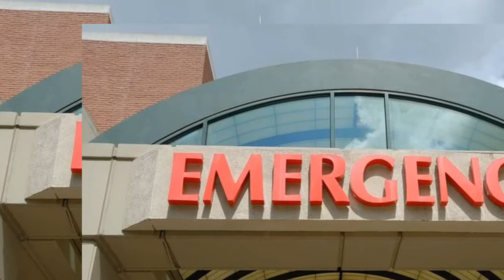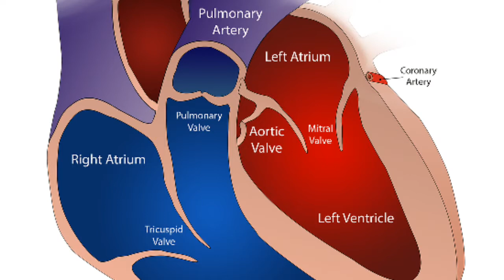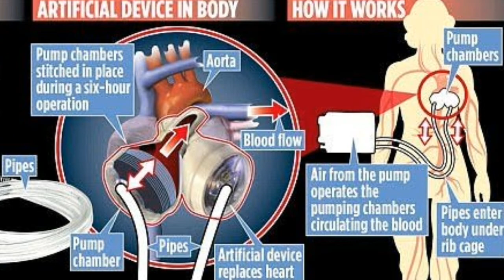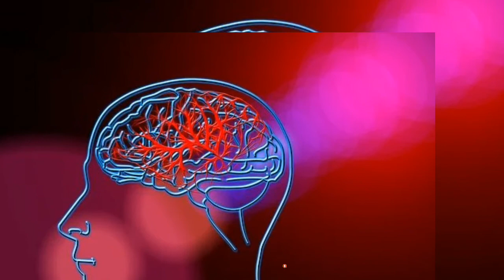silwahussain woman who carries her heart in a rucksack £86,000device that keeps this mother alive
A heart is considered as the most important organ of the body such that even a small dysfunction in it may cause drastic changes in human organism. But, a woman in Britain lives without it inside her body rather carries it in her backpack.
Selwa Hussain, a 39-year-old mother of two underwent a a life-saving operation so radical that she now, in effect, carries her heart around in a rucksack.

Plastic chambers

Inside Selwa’s 15lb backpack are batteries, an electric motor and a pump that pushes air through tubes to power plastic chambers in her chest which push blood around her body.
Selwa’s astonishing story began when she started feeling terribly breathless. She dragged herself to the car and drove 200 yards down the road to see her family doctor in Clayhall, Essex who sent her to a local hospital where she was told she was suffering from severe heart failure.
Four days later, she was rushed by ambulance to the world famous Harefield Hospital where cardiologists battled to keep her alive.
She was too ill to stay alive on a support pump to help her failing heart – and too ill to be given a heart transplant. So with her life ebbing away, her husband Al agreed to his wife being given an artificial heart.
Selwa’s natural heart was removed by surgeons and replaced with an artificial implant and the specialist unit on her back. Selwa’s backpack contains two sets of batteries to power the motor and she has a second unit on standby in another backpack should the first fail.
90 seconds to connect to life
Al, or another carer, must be with her constantly and, if disaster strikes, they have 90 seconds to connect her to the back-up machine.
Selwa has had months to get used to being kept alive by her ‘heart in a bag’.
It drives blood round her body at 138 beats per minute in a rhythm which causes her chest to vibrate. There is a constant pumping and whirring noise from the motor in the backpack that she wears when she goes out or leaves on the floor when at home.
The two large plastic tubes connected to the backpack enter her body through her tummy button and travel up to her chest. They then fill two balloons inside her chest cavity with air, which work like the chambers of a real heart to push blood round her body.
Selwa, mother to a boy aged five and an 18-month-old girl, said: ‘I was so ill before and after the surgery that it has taken me all this time to get fit enough to come home.’
Experts who examined Selwa’s failed heart concluded that she had a condition called cardiomyopathy that can, in very rare cases, be triggered by pregnancy.
When Selwa first complained of chest pains. GPs mistakenly thought she was suffering from a digestive illness.

£86,000 artificial heart

The £86,000 artificial heart – made by an American company – was fitted during a six-hour operation performed by surgeon Diana Garcia Saez, and assisted by Harefield’s head of transplantation surgery, Mr Andre Simon. Harefield is the only UK centre using the device.
Selwa said: ‘Harefield have been absolutely magnificent. They came up with a solution that allowed me to stay alive to see the New Year in with my family. For that I am eternally grateful.’
Mr Simon said: ‘The operation went very well and Selwa’s recovery has been excellent.’ Only one other person in Britain has gone home with an artificial heart. It followed surgery at Papworth Hospital, Cambridgeshire, in 2011.
After a two-year wait, the 50-year-old man had a successful heart transplant and is still alive today. The hope is that Selwa will also get a transplant.